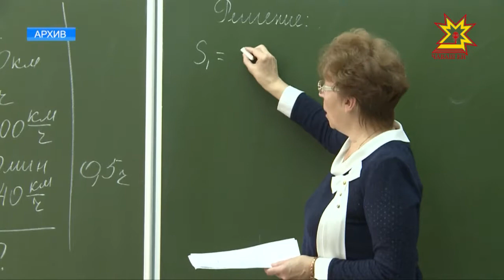Накануне Дня энергетика на Чебоксарской ГЭС наградили журналистов и блогеров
Накануне Дня энергетика на Чебоксарской ГЭС наградили журналистов и блогеров, которые участвовали в ежегодном общероссийском конкурсе «РусГидро» «Энергия воды» и «Зеленая» энергия».